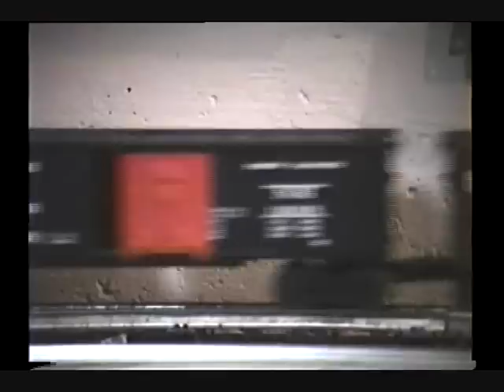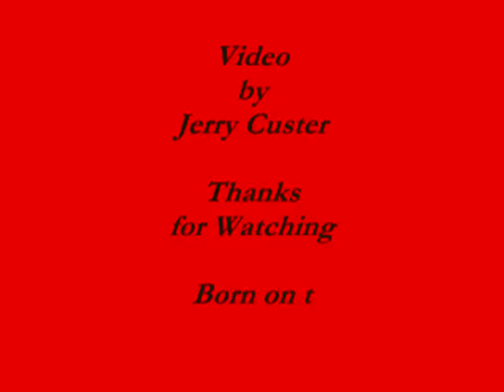The basement train tapes14---Early layouts 1989-1995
A couple of early O gauge layouts. Right after I switched from H.O.
This was between 1989 and 1995. It's mostly Lionel, Williams,
Weaver and MTH trains.